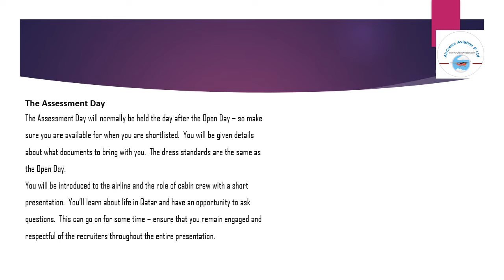Eligibility Selection Process of Qatar Airways Cabin Crew by Aisha R Marketing Manager Aircrews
Eligibility Selection Process, of Qatar Airways  Cabin Crew,
by Aisha R,  Marketing Manager Aircrews Aviation Pvt Ltd
Dear Visitors,